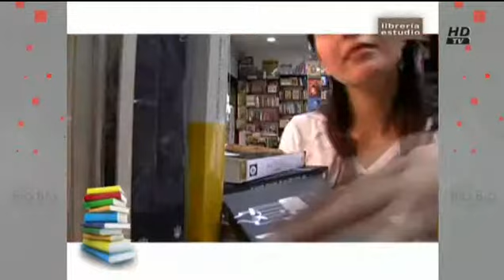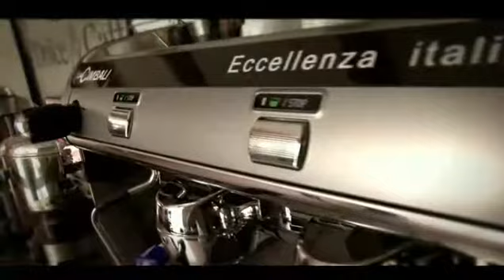NOTICIAS MEDIODIA TANDA 2 SALFA MIERCOLES 06 MAYO